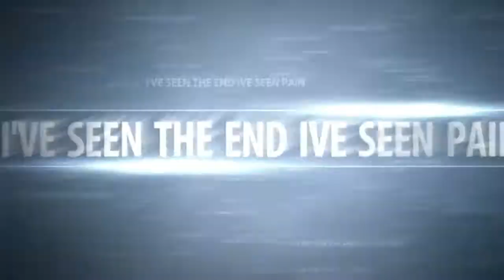LocoPorti_ Video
SHAREfactory™